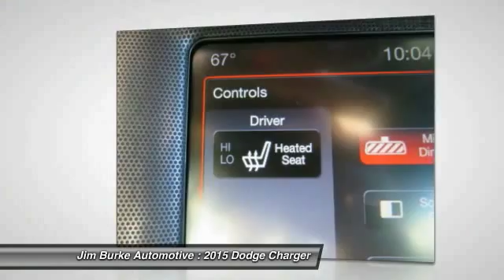2015 Dodge Charger Birmingham AL DO15201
2015 Dodge Charger Road/Track